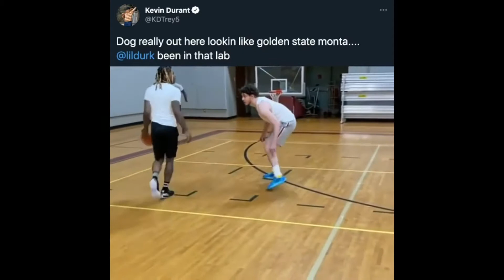KEVIN DURANT, LIL DURK AND RUSS BASKETBALL GAME HIGHLIGHTS